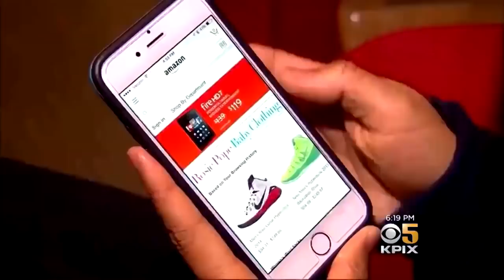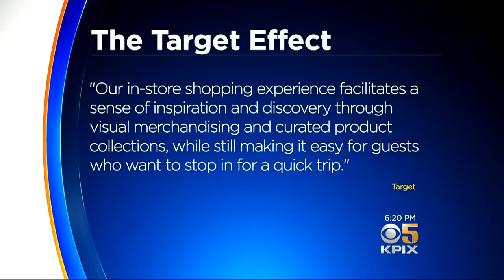The Science Behind The 'Target Effect'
There's a reason that you walk into Target needing one thing but end up walking out with a lot of things you didn't need. Kiet Do reports. (8-28-18)